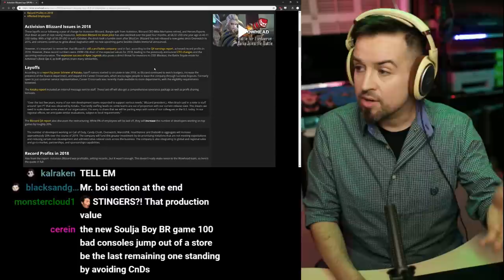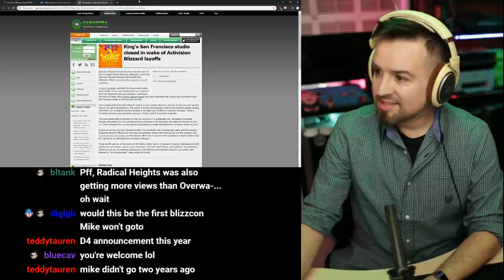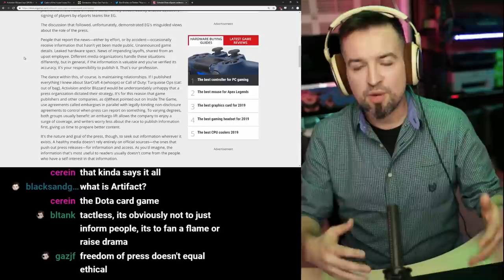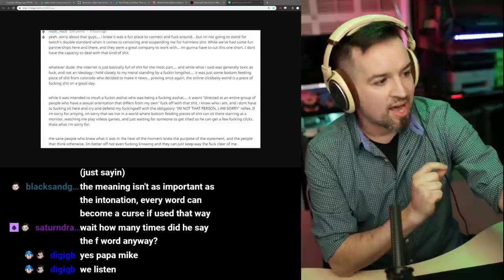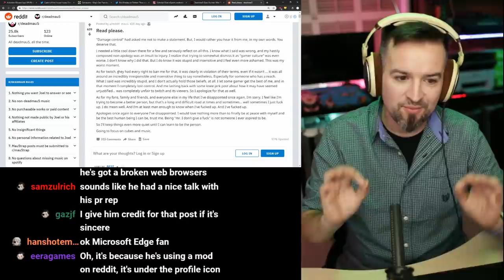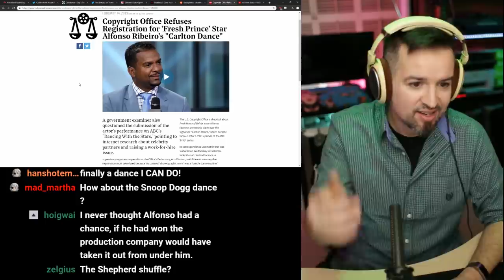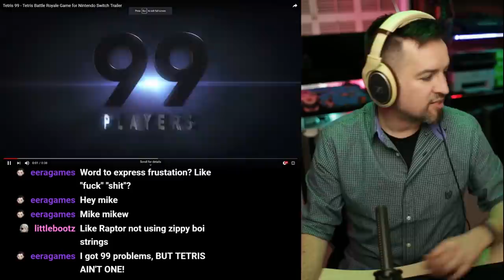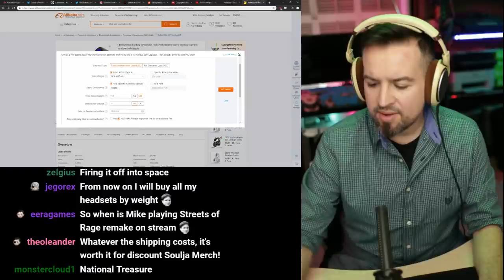Top 0 Heartfelt Gamer Moments of 2019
Link Dump

Blizzard lays off 800 staff

Twitch and their PR Director, Chase, part ways.. Twitter upset with how news is delivered

Initial reporting + thread with a number of notable folks chiming in
Does esports understand journalism?

Deadmau5 receives 30 day ban from Twitch, he doesn’t handle it well

Copyright Office Refuses Registration for 'Fresh Prince' Star Alfonso Ribeiro's "Carlton Dance"

SOULJA BOY WEEKLY UPDATE

Gugiamara on Twitter provided links to most of the soulja products on alibaba
Speaker